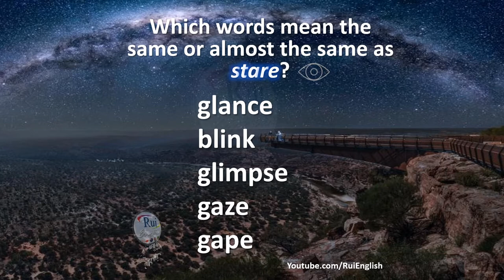Aula de inglês: VOCABULARY V1/08 Identifying Synonyms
🔘RuiEnglish Lec: VOCABULARY V1/08 Identifying Synonyms

V01/08 Identifying Synonyms

Which words mean the same or almost the same as "stare"?
glance
blink
glimpse
gaze
gape

AUSTRALIA
Stargazing at Kalbarri Skywalk
25 metres beyond the cliff edge, 100 metres above an ancient, 400-million-year-old gorge while billions of stars light up the night sky